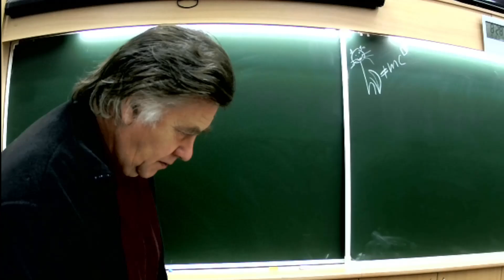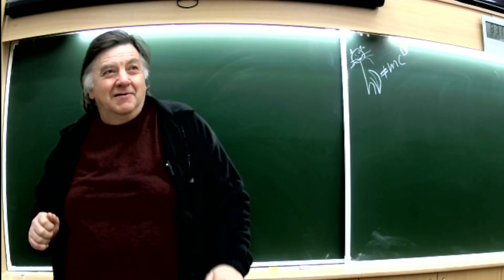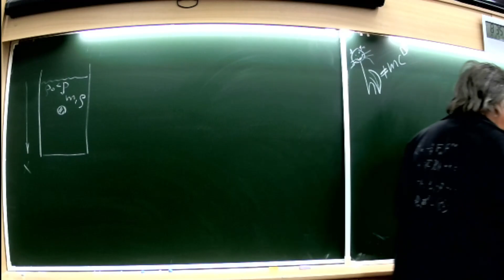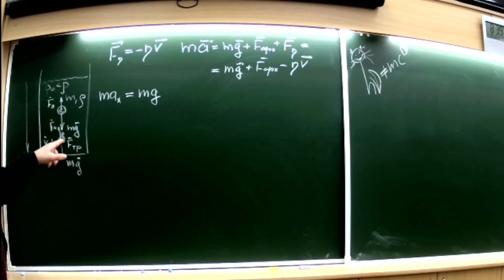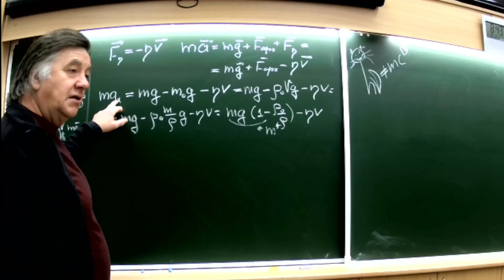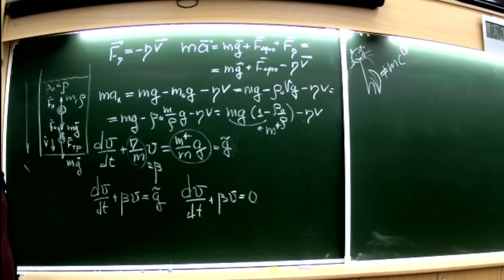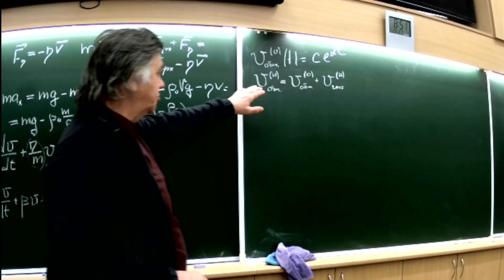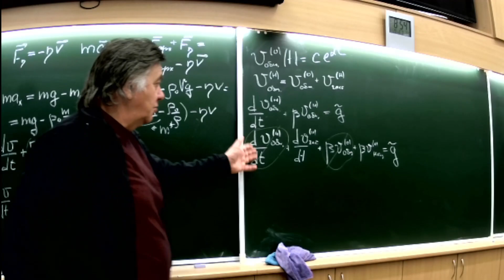ЧК_МИФ ЛИНЕЙНЫЕ НЕОДНОРОДНЫЕ ОБЫКНОВЕННЫЕ ДИФФЕРЕНЦИАЛЬНЫЕ УРАВНЕНИЯ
ЭСММИО   SW-university.com-  открытая и бесплатная Электронная Система Массового Многоуровневого  Индивидуализированного Обучения физике и точным наукам (знания каждому на уровне его интересов и возможностей с ИИ сопровождением поиска ресурсов)

                     3   Электромагнетизм
Тема        -  4. Механические колебания и волны
                     4   Электромагнитные колебания и волны
Лекция   --  4   Вынужденныс колебания
Вопрос   -   1   ЛИНЕЙНЫЕ НЕОДНОРОДНЫЕ ОБЫКНОВЕННЫЕ
                           ДИФФЕРЕНЦИАЛЬНЫЕ УРАВНЕНИЯ
Уровень сложности -2 (для "КОФЕЙНИКОВ")

Длительность:   0 :   26 :  10 :

Кратко обсуждается теория решение линейных неоднородных обыкновенных дифференциальных уравнений с постоянными коэффициентами. Указывается, что Общее решение неоднородного уравнения может строиться как сумма общего решения соответствующего однородного и частного решения неоднородного дифференциального уравнения. Входящие в Общее решение однородного уравнения произвольные константы должны использоваться для удовлетворения начальных условий.  Техника решения неоднородных линейных дифференциальных уравнений  демонстрируется на сравнительно простом примере падения тела вязкой среде в случае действия линейный по скорости силы вязкого трения.